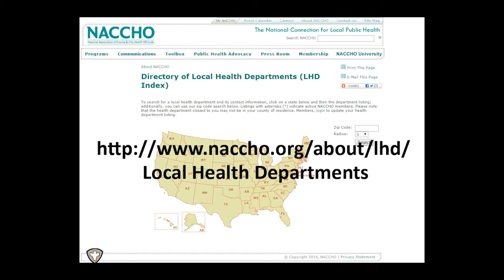Using interpreters in hospitals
Margarita Bekker talks your right to have an interpreter if you are a hospital patient.  Different types of interpreting services are available: in-person, video conferencing and telephone.

If you want to learn to respond to medical emergencies, please visit us for a first aid or CPR class at your home or business in the San Francisco Bay Area.  We also have a classroom in Redwood City, CA